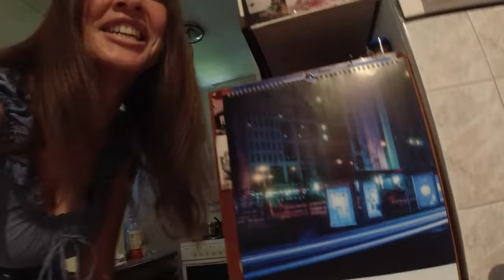24h u plavoj boji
Nas ig profil